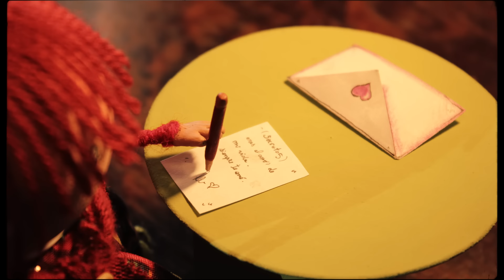Nosas - Secretos (Video Oficial)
Dirección y Asesoría Artística: Fede Montero
Producción musical: Alejandro Campos ! Estudio Esencias

Músicos:
Marcelo Sueldo : guitarras clásicas, vientos y Violín.
Fabrizio Mazza: guitarra eléctrica.
Rodrigo Medina : batería
Fabricio Medina : percusión.
Alejandro Campos : bajo, teclados.

Prensa y Difusión: Leticia Carrizo
Make Up: Ileana Carabajal

Producción General: Grupo Novati | Ricardo Quinteros

SECRETOS

Vuelo, con mi mente descubriendo tu recuerdo
se me eriza cada parte de mi cuerpo
de pensarme en aquel tiempo junto a vos.

Muy adentro, en silencio sigue ardiendo como fuego
y en sus brasas va fundiendo el sentimiento
ocultando esa verdad que nunca fue.

Pierdo la esperanza en este amor
existe un espacio entre tu y yo
camino sin tener una razón
perdida en un tiempo que no es hoy.
Trato de apagar este dolor
no encuentro como hacer callar mi voz
secretos presionando en mi interior
mi amor, siempre serás.

Tentamos al destino que se cruza en la mirada
al abrazo acogedor que nunca acaba
a los besos de mejillas sin final.

Somos las palabras que se escriben en el aire
los suspiros que se ocultan tan cobardes
las caricias que se sienten sin rozar.